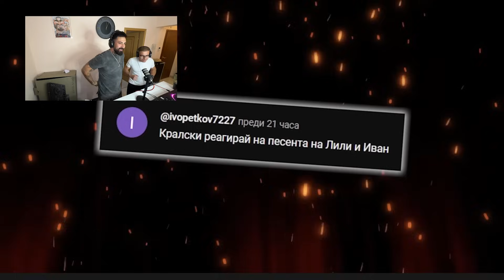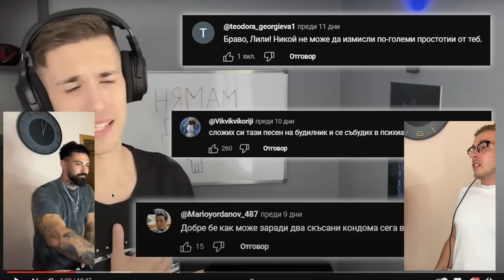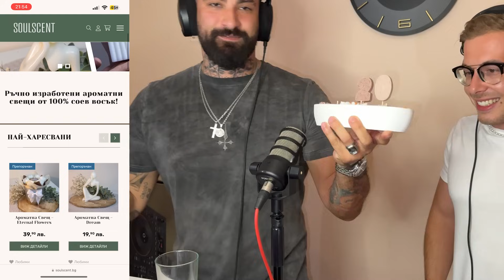ТАЗИ ПЕСЕН УНИЩОЖИ УШИТЕ МИ!!!!! 💀💀💀💀💀 - РЕАКЦИЯ НА КРАЛСКИ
🕯️SoulScent - Handmade ароматни свещи от 100% соев восък

🔥 Eltromax.com е един от водещите онлайн магазини за техника за дома и офиса. В това видео ще видите уреди от един бранд, който бързо набира популярност и любов от клиентите в световен мащаб, а именно - RAF.
🛍️ Само сега можете да се възползвате и от допълнителна отстъпка дори върху вече намалени цени на сайта на
💥 С ексклузивен код “DEAN10”

АБОНИРАЙТЕ СЕ ЗА МАРТИН РИЦАРСКИ и помогнете да усари 1000 абоната ! Линк или@martinricarski
Кралски: @Кралски

🔥 MYMEAL.BG - Чиста и полезна, приготвена храна за всеки ден!